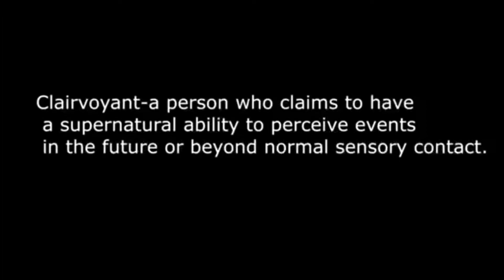VISION⚠️DEATH🔥MAGIC🔥SPELLS/5/SIGNS/FULLMOON/LIBRA/ENERGYWHAT2DO/spiritual spirituality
Death🔥Magic Spell work being used. Top 5 signs/What2Do. Full moon in Libra Energy